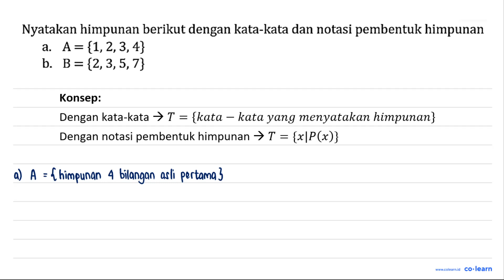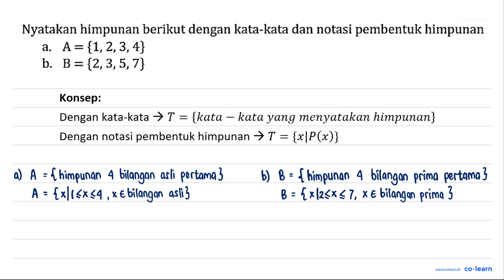Nyatakan himpunan berikut dengan kata-kata dan notasi pembentuk himpunan A={1,2,3,4} b B = {2,3,5,7}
Topik atau Materi: Menyatakan Suatu Himpunan - HIMPUNAN - ALJABAR - Matematika Kelas 7 SMP -

00:00 : Bedah Soal
01:00 : Konsep, rumus dan pengertian Menyatakan Suatu Himpunan
01:18 : Langkah penyelesaian soal
02:33 : Jawaban akhir
03:03 : Penutup